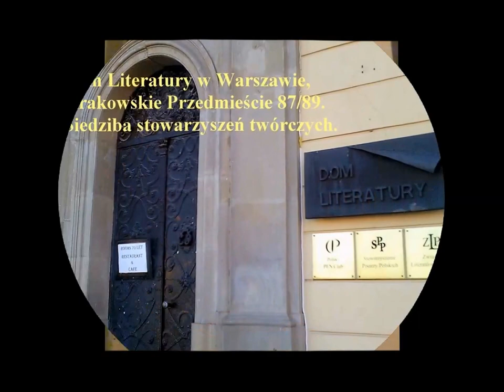Wiersz z tomiku Andrzeja Dorobka “De-kadencje” czyta autor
Video Kronika. OW  Stowarzyszenia Pisarzy Polskich
Dom Literatury w  Warszawie 2 grudnia 2014
fragment promocji  tomiku poetyckiego
Andrzeja Dorobka  “De-kadencje”
Wieczór prowadzą Maja i Leszek Engelkingowie.
Wiersz z komentarzem, inspiracją był William Seward Burroughs.